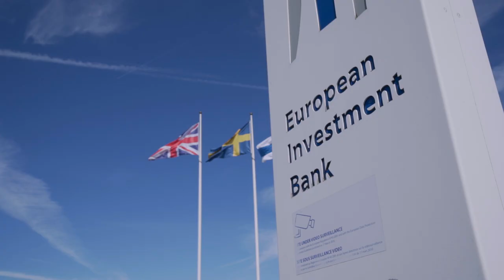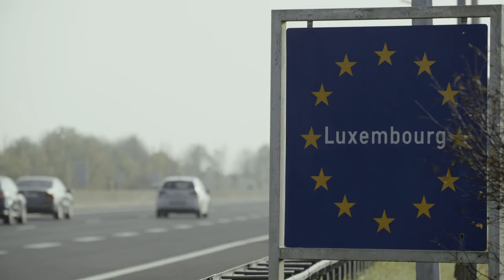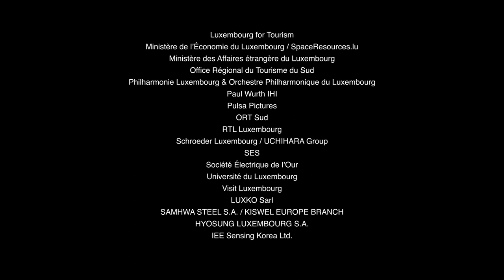DIscover what Koreans Living and Working in Luxembourg have to say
Learn what makes Luxembourg a great place to do business but also a perfect place to live. Geographically perfect and a land of opportunity.

Find out more under luxembourgtradeandinvest.lu